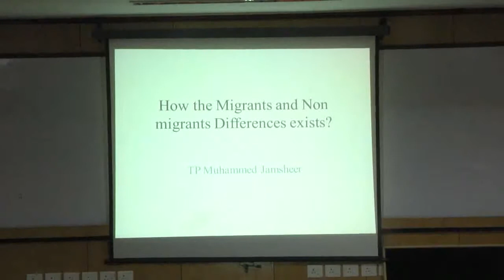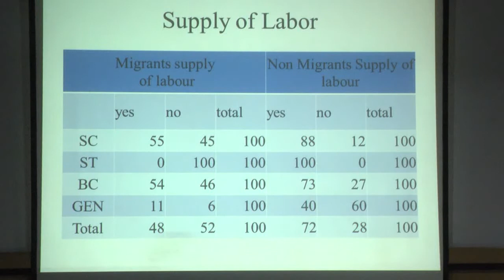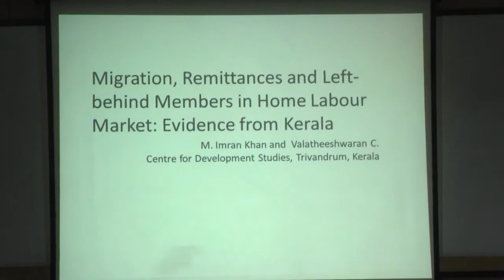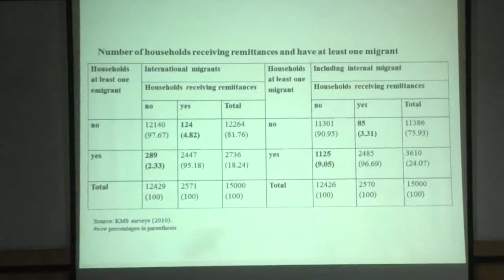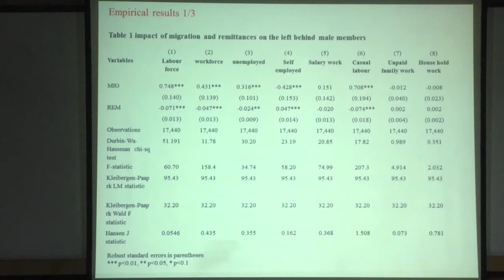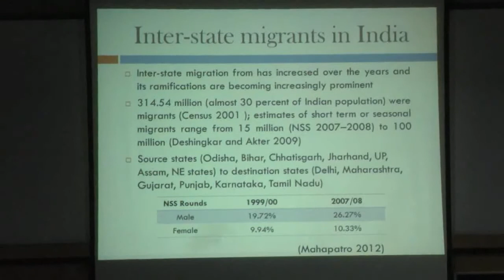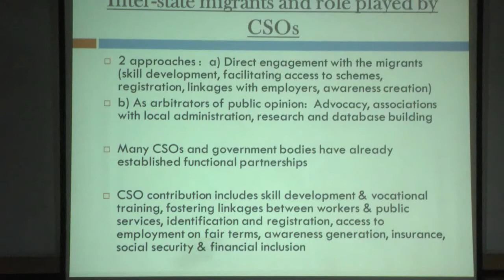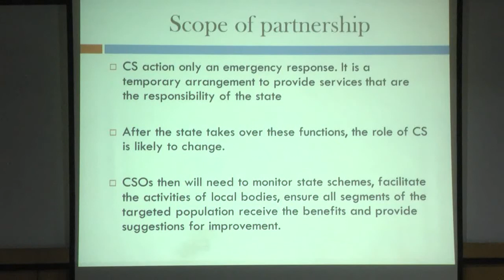Economics Paper Presentations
Department of Humanities and Social Sciences, IIT Madras, Chennai, India, Academic Conference 2015 on Migration, paper presentation sessions of Economics.